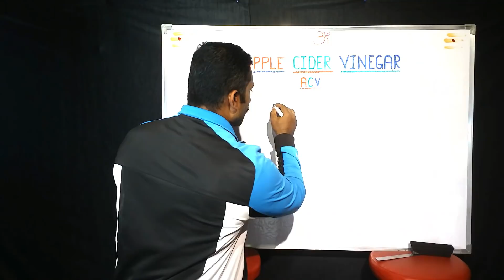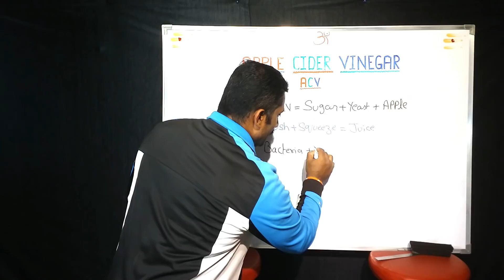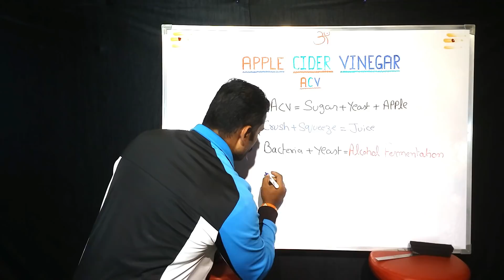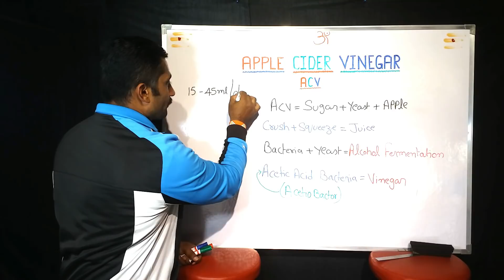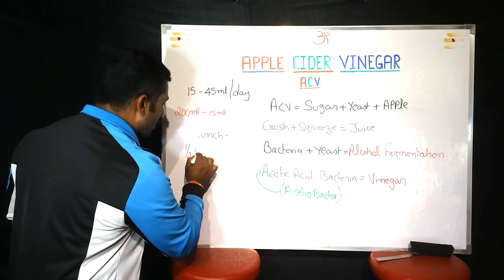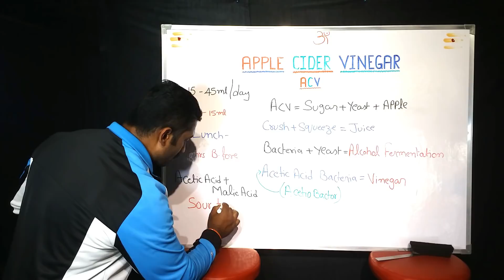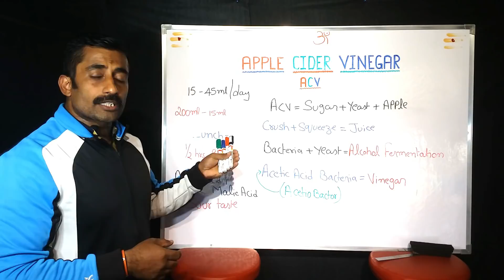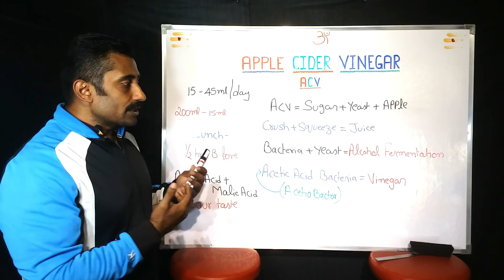Benefits of APPLE CIDER VINEGAR || ಇಗ್ನಿಸ್ ಫಿಟ್ನೆಸ್ || by National bodybuilding Champion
Vinegar has been used as a remedy since the days of Hippocrates. The ancient Greek doctor treated wounds with it. In recent years, people have explored apple cider vinegar as a way to lose weight, improve heart health, and even treat dandruff.

Many of these claims aren’t supported by modern research. But some studies have found that acetic acid -- which gives vinegar its distinctive taste and smell -- may help with a variety of conditions

Ultimate Nutrition ISO Sensation
(WHEY PROTEIN)

 Patanjali honey